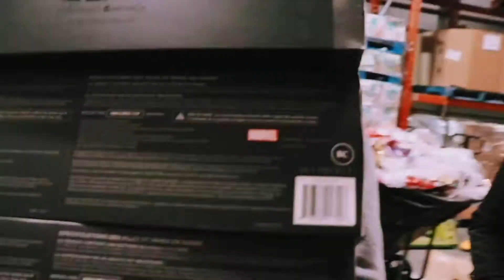Jump.ca donates 200,000 meals to food banks in SK